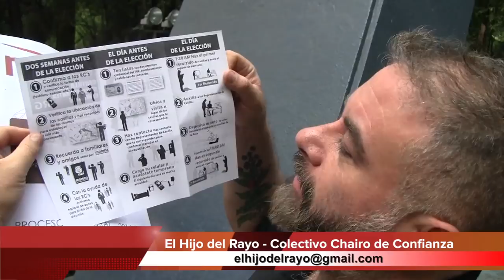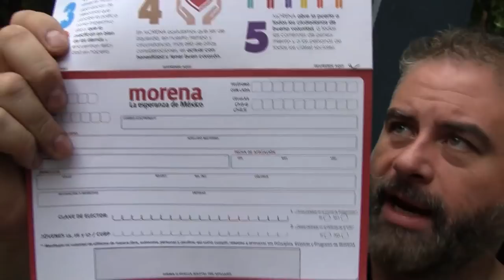Elecciones 4 de Junio ¡PREPARATE YA!